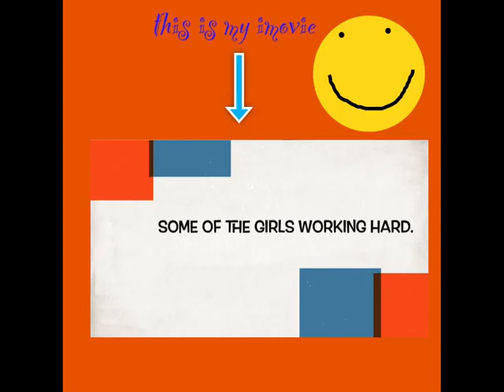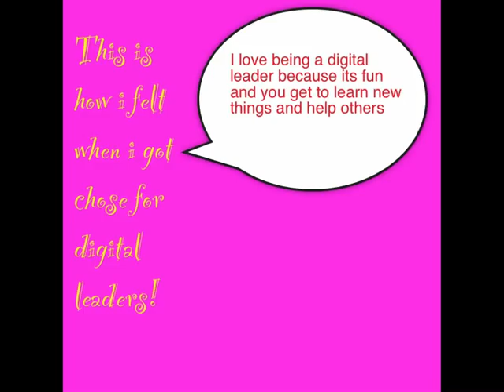20150423 131002000 iOS